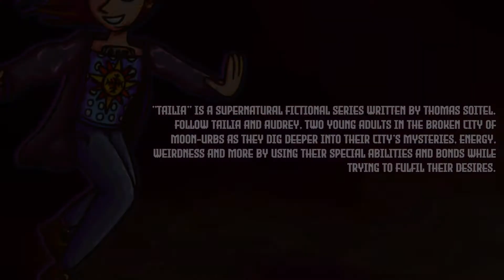Tailia Book Series Main Trailer [BOOK 1 + SOON 2]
Links to BOOK 1:
Artwork by Mr. 340

Book 2 is currently in production and is set to release at the end of September for now!

Book 1 Description:
Moon-Urbs, a ridiculously big city set in nowhere, keeps having crimes and illegal problems happening every single day since almost two decades. The law doesn't matter anymore, almost as if it never existed. The only rule that is accepted? No help.

Audrey West, an eighteen-year old slightly tired girl who only wants something different for her life, finds herself in the middle of a secret mission during an attack at her school. She meets Tailia Glade, a slightly older girl with a voice problem but most importantly, she's a member of the hidden (and unintentionally illegal) job: the Helpers. Tai, unsure at first, decides to train the young girl into becoming part of the job.

"Tailia: The Hidden Job" is the first book in a supernatural fictional series written by Thomas Soitel. Follow Tailia and Audrey as they dig deeper into the city's mysteries, energy, weirdness and more by using their abilities and bonds while trying to fulfil their desires.